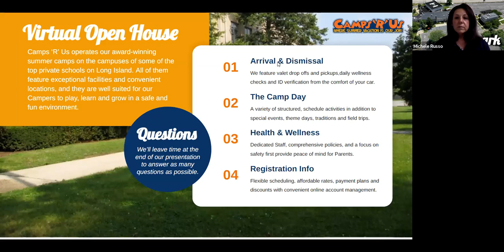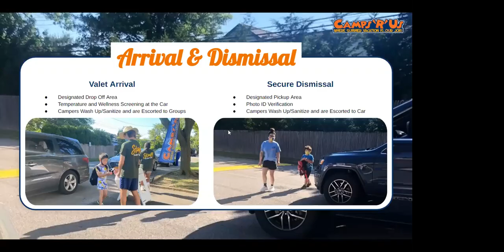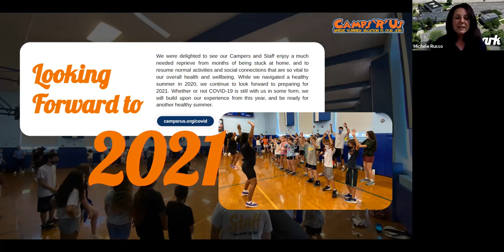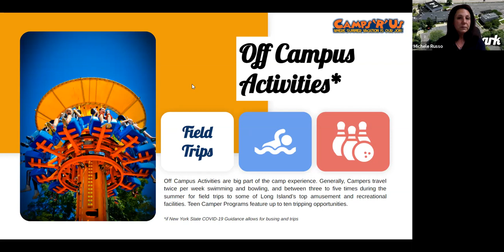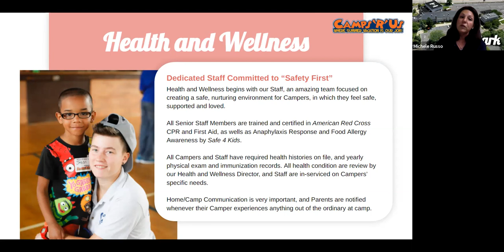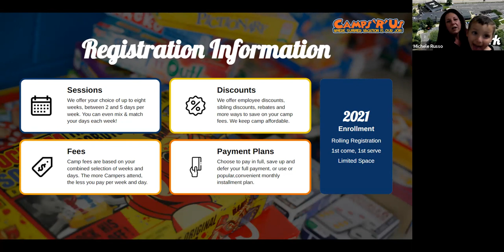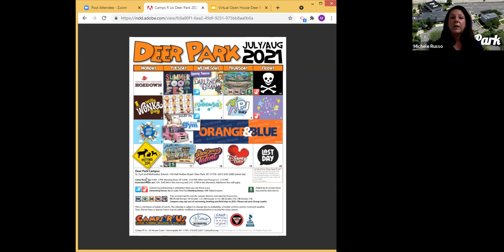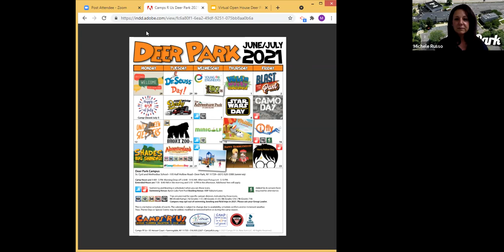Camps R Us Deer Park Virtual Open House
Join our Campus Director for a fun, informative session where we'll discuss Camp programs, schedule, grouping, safety, health and wellness, as well as how we continue to navigate COVID-19.